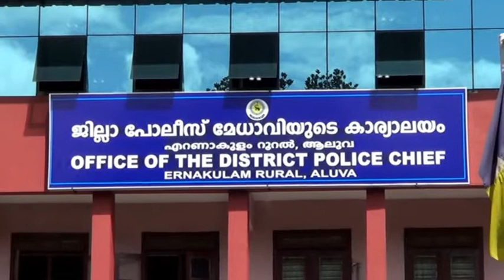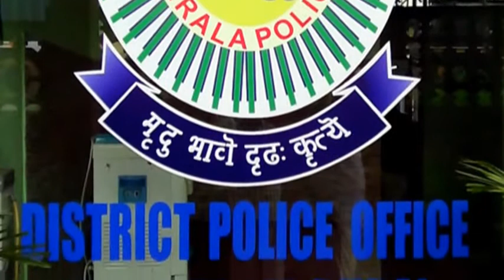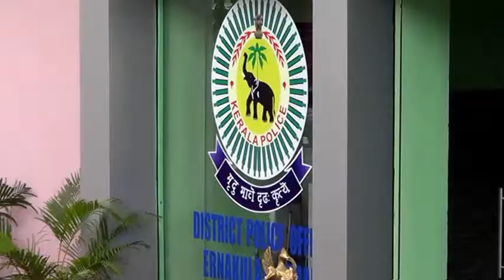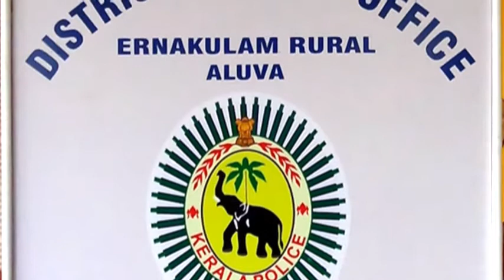Onam-2014 @ District Police Office, Ernakulam (Rural), Aluva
When Maveli ruled the land,
All the people were equal.
And people were joyful and merry;
They were all free from harm.
There was neither anxiety nor sickness,
Deaths of children were unheard of,
There were no lies,
There was neither theft nor deceit,
And no one was false in speech either.
Measures and weights were right;
No one cheated or wronged his neighbor.
All the people formed one casteless races

Onam celebrations at District Police Office, Ernakulam (Rural), Aluva on 05/09/2014, 1pm-2pm